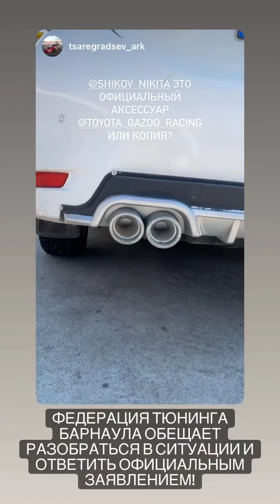Никита Шиков (Instagram stories от 10.08.21)